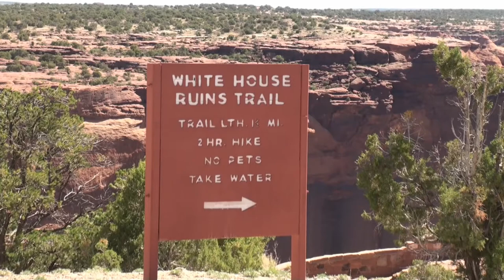White House Ruins Trail - Canyon de Chelly | Arizona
Bekijk een video van de White House Ruins Trail in Canyon de Chelly in Arizona. Meer informatie en leuke reistips op - Film Wim van Schaik